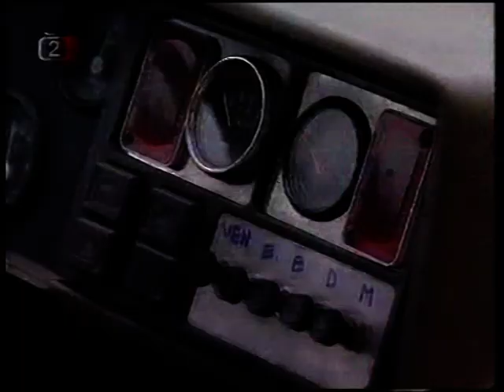Ve stopě valašské zimy 1999 (česká televize)